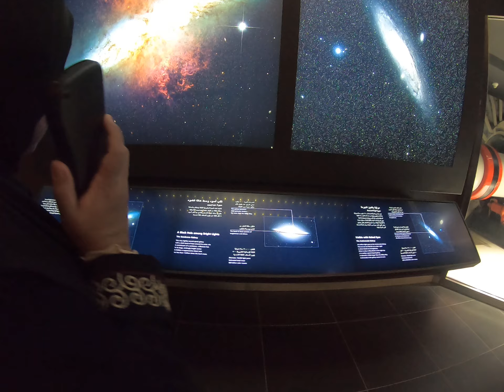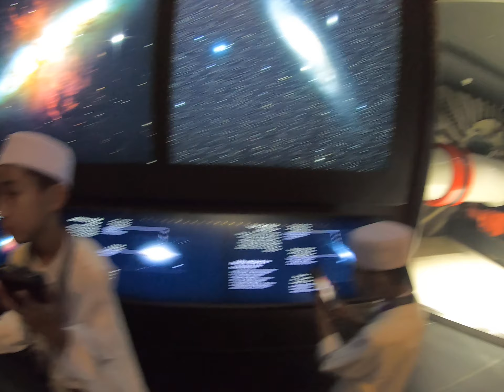GH010594 clock tower Mecca